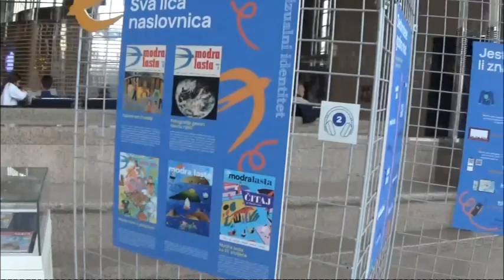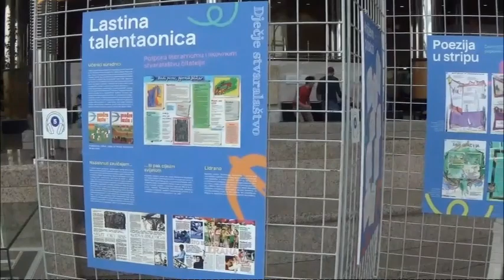Dragi Lastane NSK do 22.11.2024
U povodu 70. obljetnice izlaženja Modre laste, 5. studenoga u 14 sati otvaramo izložbu o ovome čuvenom časopisu, jednome od najdugovječnijih u Hrvatskoj, uz koji su stasali naraštaji hrvatskih učenika.

U suradnji s Hrvatskim školskim muzejom, Hrvatskom udrugom školskih knjižničara i nakladničkom kućom Školska knjiga, organiziramo izložbu Dragi Lastane! koja će se u prostoru Knjižnice moći pogledati do 22. studenoga ove godine.

U fondu Nacionalne i sveučilišne knjižnice u Zagrebu pohranjena su sva izdanja Modre laste, časopisa koji je oblikovao naraštaje mladih. Na izložbi Dragi Lastane! prisjetit ćemo se tih izdanja, a uz primjerke iz fonda NSK, izložbene panoe, dokumentarni film Irene Škorić i druge interaktivne sadržaje te radionice, prezentirati nastanak i razvoj časopisa u koji je utkano znanje brojnih stručnjaka iz različitih područja djelovanja.

Izložba se organizira uz financijsku potporu Ministarstva kulture i medija Republike Hrvatske. Autorice su projekta Maja Priselac i Kristina Romić iz Nacionalne i sveučilišne knjižnice u Zagrebu, kustosice i autorice izložbe Jozefina Ćurković, Vanja Jajić, Melita Povalec i Ana Pehar iz Školske knjige, a stručna suradnica i autorica predgovora dr. sc. Štefka Batinić iz Hrvatskog školskog muzeja.